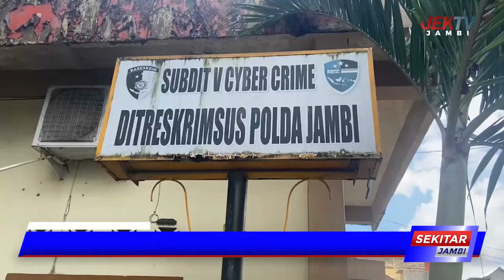KASUBDIT CYBER POLDA JAMBI HIMBAU MASYARAKAT TIDAK SEBARKAN VIDEO SYUR